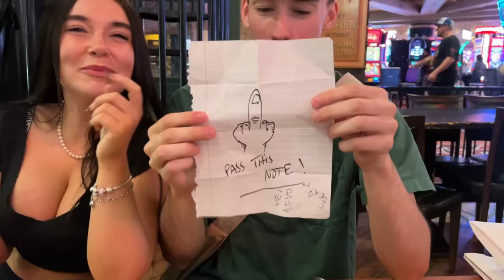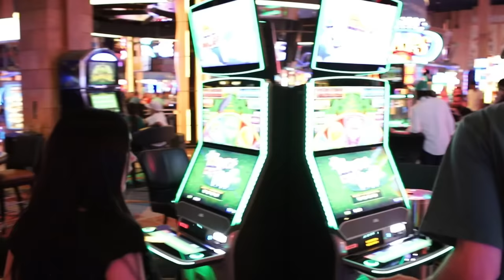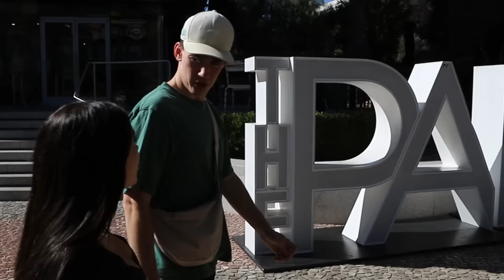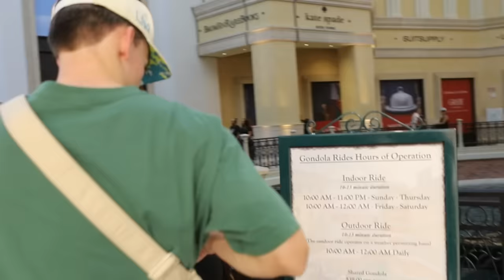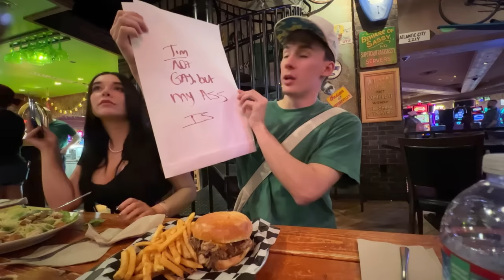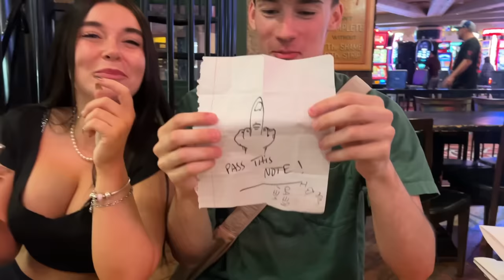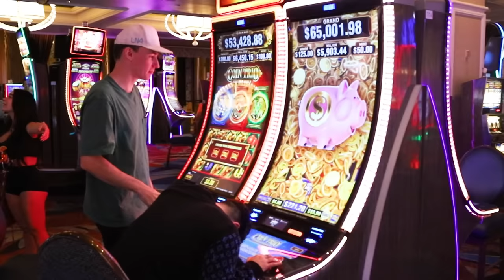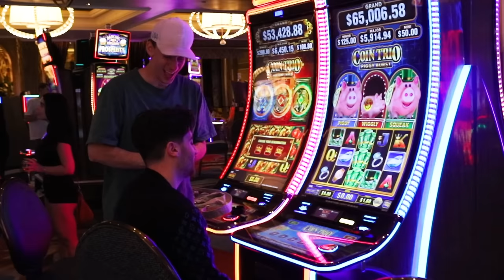I Rented A Girlfriend For 24 Hours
or don't
I'M LIVE STREAMING RIGHT NOW!

PREVIOUS OMEGLE VIDEOS!!